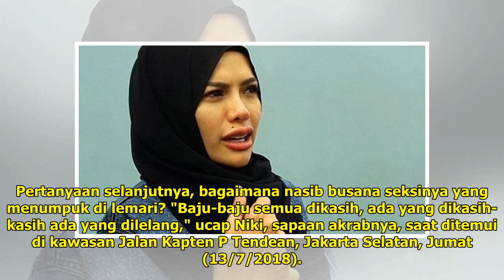Mantap Berhijab, Ini Alasan Nikita Mirzani Bakal Lelang Busana Seksinya